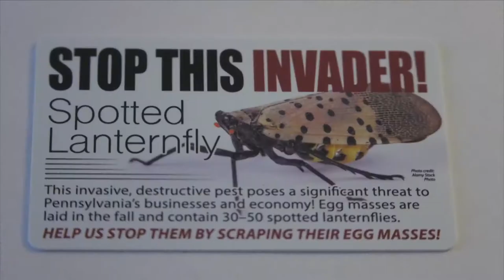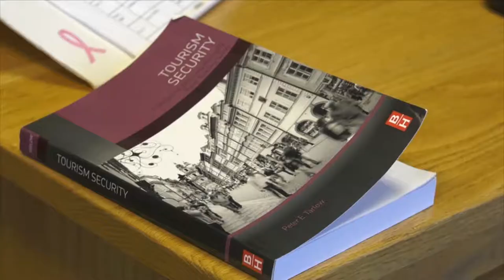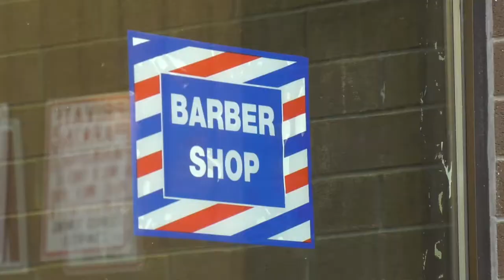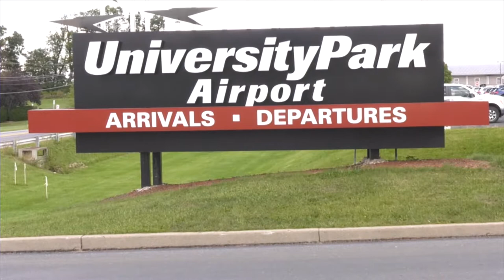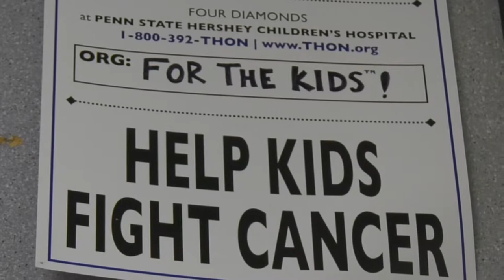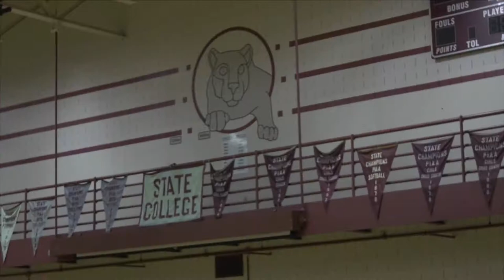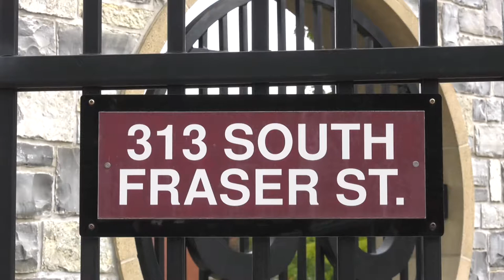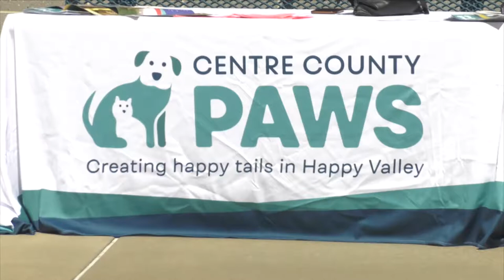Centre County Report September 10, 2019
On today's Centre County Report: Visitors are being warned to check their cars for Lanternflies and Penn State police are using drones to help with security on gameday. Plus, we'll give you an update on the State High Football and Volleyball Team's seasons.